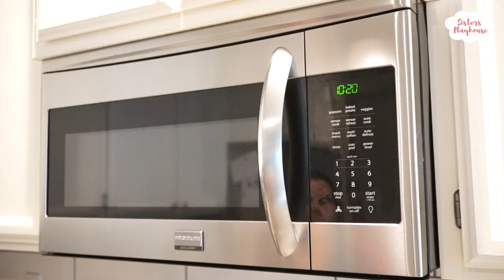McDonald's Happy Meal Toy Pretend Play Food! Hamburger French Fries Shake